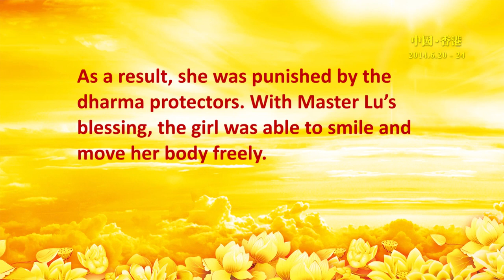A 14 years old suffering from Speech Impediment and Uncontrollable Master Lu Totem Reading Cases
👉心灵法门网站  Guan Yin Dharma Citta Door: English | Bahasa Indonesia | 中文 Websites